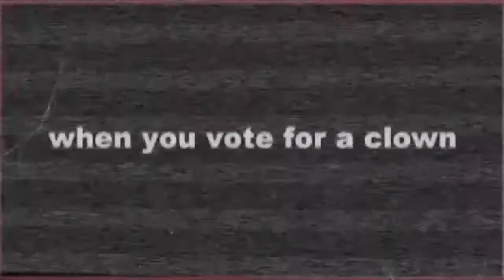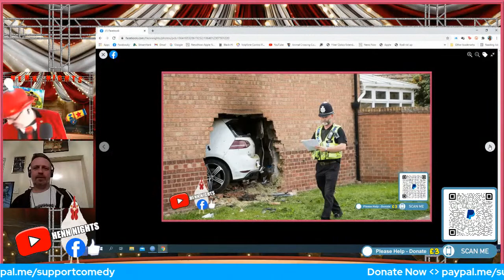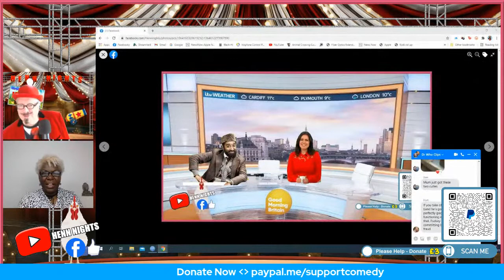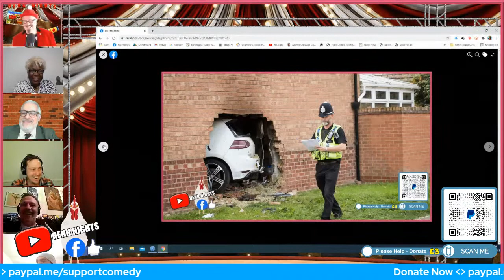The Greatest Show of Mirth - Henn Nights 2021 VIII